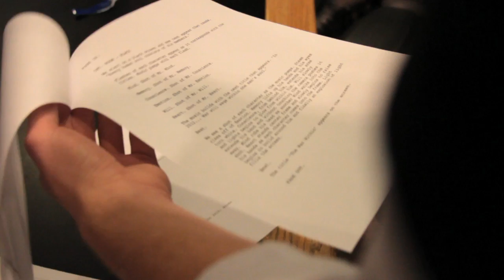Behind The Lens EP1 - The Launch